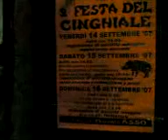Il cinghiale di Asso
sagra balli degustazione specialità e tiro al cinghiale (solo alla sagoma)